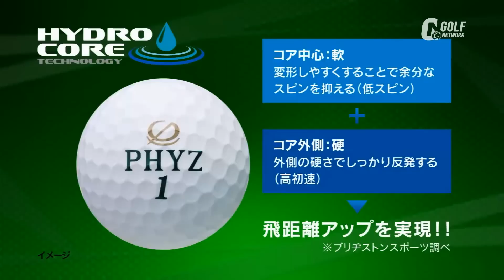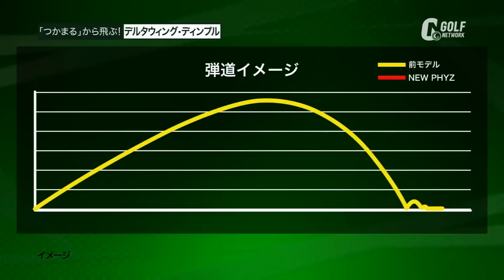ゴルフネットワーク「debut!」 PHYZボール篇③